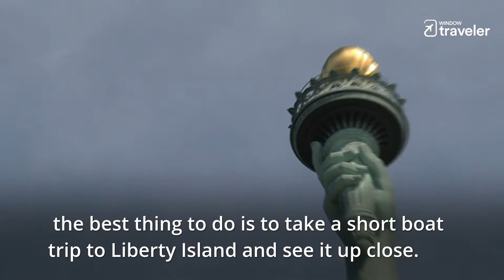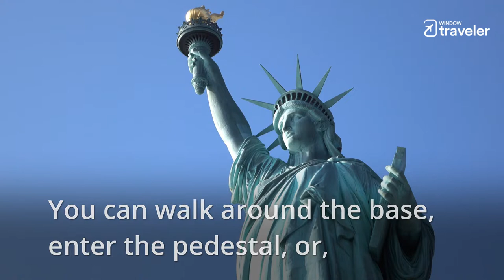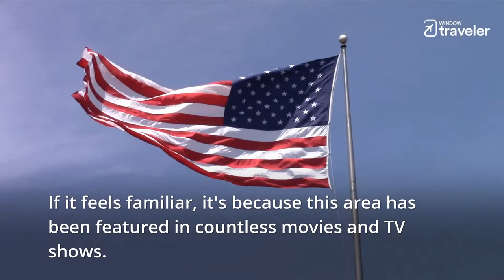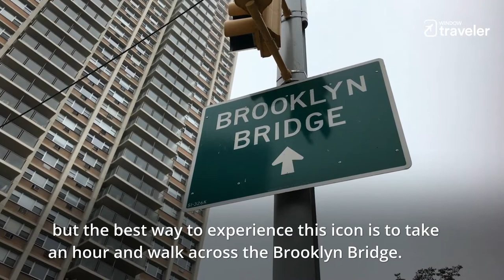Top 10 Places to visit in New York | NYC travel guide [2020]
In this video, we’ll show you 10 top places to visit in New York (NYC):

#7: 9/11 MEMORIAL MUSEUM
#6: EMPIRE STATE BUILDING
#5: BROADWAY AND THE THEATER DISTRICT
#4: METROPOLITAN MUSEUM OF ART (MoMA)
#3: ROCKEFELLER CENTER AND TOP OF THE ROCK OBSERVATION DECK

We hope you have a safe travel to NYC and that you have enough time for checking out all the places to visit in New York.